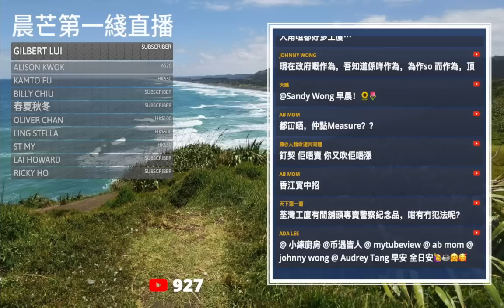20230912E 紅山霸王！霸官地搞花園泳池！到底甯漢豪那句犯法就係犯法能罰到富人嗎？